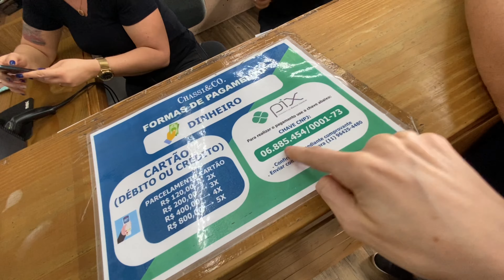Loja Chassi & Co Bom retiro-Roupas e acessórios originais e baratos(outlet, bras,moletom,comprinhas)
Endreço: R. Dr. Leonardo Pinto, 18/20 - Bom Retiro, São Paulo - SP, 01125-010